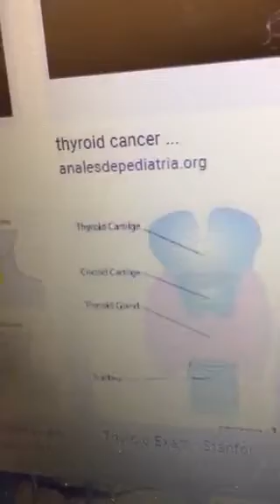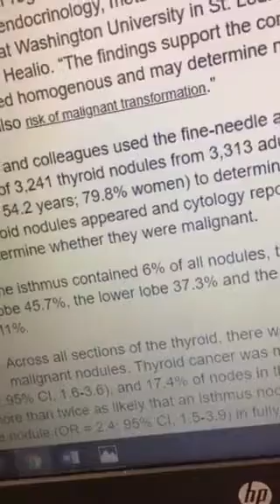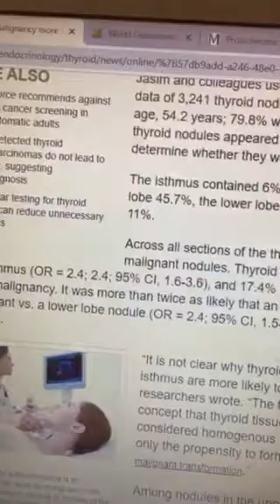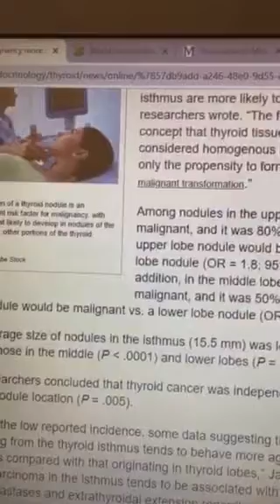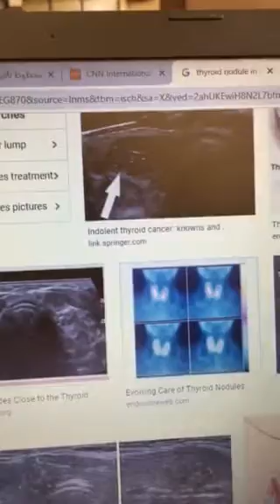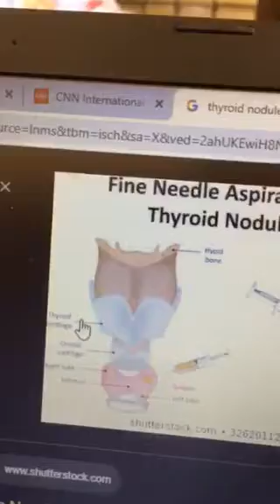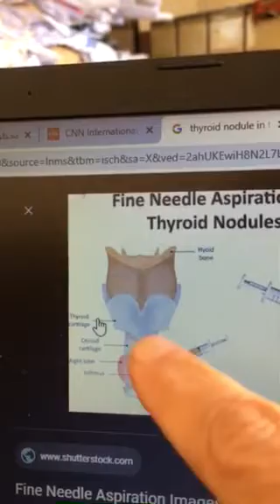Thyroid nodules in the isthmus: By Dr. Maged Taman